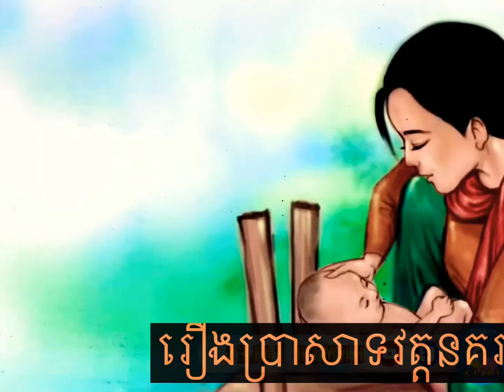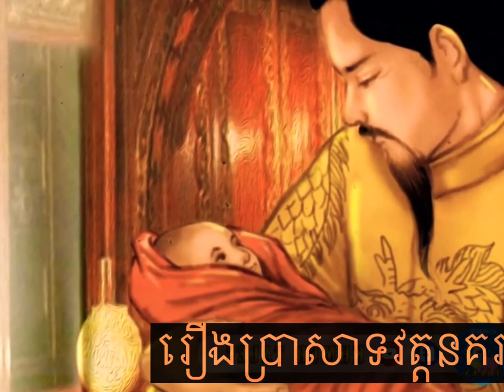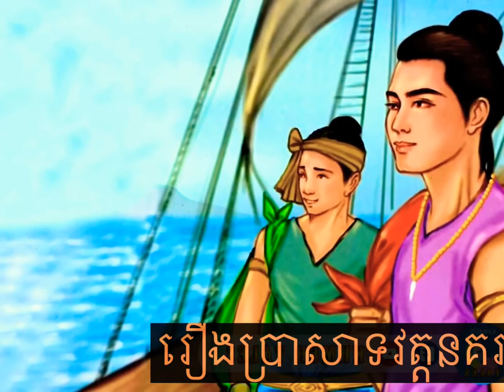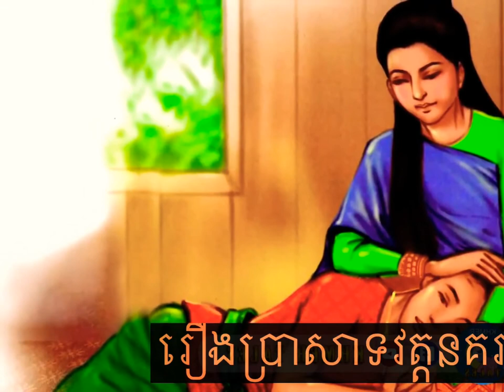រឿង​ប្រាសាទវត្តនគរ # រឿងនិទានអមដោយរូបភាព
Welcome to Khmer Tales Channel. My channel that to show you a lot of Khmer tales videos.